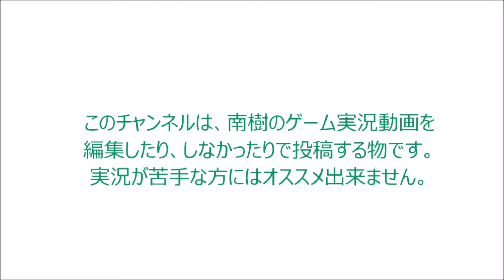〈実況〉『伝説の宝と魔法の地図を巡る冒険！』完全初見でペーパーマリオRPGを実況プレイpart72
7つのスターストーンを台座の上で掲げたら、
1000年のトビラの封印が解かれたよ。
メガバッテンの奴らは、どうやって中に入ったんだ？
マリオがスターストーンを全部持ってるのにね。

いよいよ、最終ステージである『やみのきゅうでん』だ！
ここでも『ものしり』は、しまくっていくよ。
なぜなら、ここでしか出てこない敵も居そうだからね。